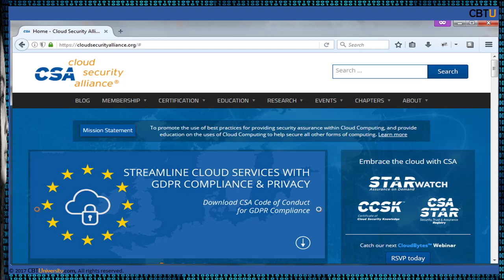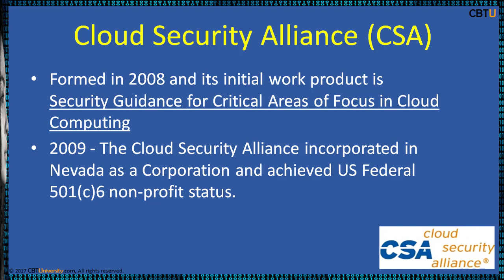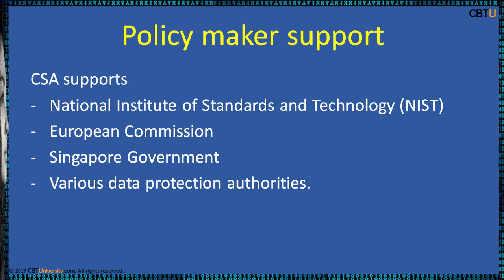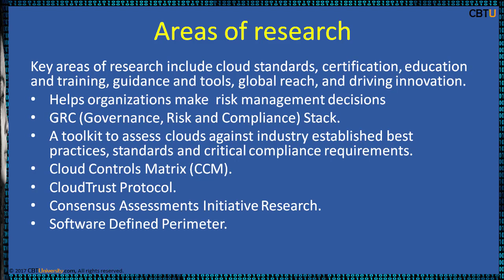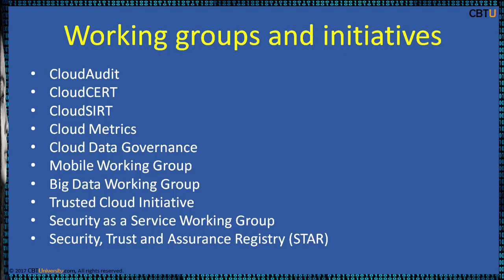18.3 Cloud Security Alliance (CSA)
18.3: Cloud Security Alliance (CSA)
CSA is a member driven, not-for-profit organization, chartered with a mission to promote the use of best practices for providing security assurance within Cloud Computing. and to provide education on the uses of Cloud Computing to help secure all other forms of computing.”
• Formed in 2008 and its initial work product is
Security Guidance for Critical Areas of Focus in Cloud Computing
• 2009 - The Cloud Security Alliance incorporated in Nevada as a Corporation and achieved US Federal 501(c)6 non-profit status.
• 2011 - The American Presidential Administration selected the CSA Summit as the venue for announcing the federal government’s cloud computing strategy.
• CSA employs around sixteen full-time and contract staff worldwide. It has over 400 active volunteers participating in research at any time.
• 80,000 individual members worldwide.
CCSK exam
• Top 7 out of 10 highest paying professionals are of security and CCSK tops the list.
• Certificate of Cloud Security Knowledge (CCSK) is from CSA
• The CCSK examination costs $395 USD. This entitles you to attempt the test up to two times with your first purchase. If necessary, additional test attempts can be purchased for $395 USD each. Each additional purchase will grant you a single attempt.
Policy maker support
CSA supports
- National Institute of Standards and Technology (NIST)
- European Commission
- Singapore Government
- Various data protection authorities.
Membership
The Cloud Security Alliance has a network of chapters worldwide which are separate legal entities from the CSA, but operate within guidelines set down by the CSA.
• Individuals who are interested in cloud computing and have experience to assist in making it more secure receive a complimentary individual membership based on a minimum level of participation.
Areas of research
Key areas of research include cloud standards, certification, education and training, guidance and tools, global reach, and driving innovation.
• Helps organizations make  risk management decisions
• GRC (Governance, Risk and Compliance) Stack.
• A toolkit to assess clouds against industry established best practices, standards and critical compliance requirements.
• Cloud Controls Matrix (CCM).
• CloudTrust Protocol.
• Consensus Assessments Initiative Research.
• Software Defined Perimeter.
Working groups and initiatives
• CloudAudit
• CloudCERT
• CloudSIRT
• Cloud Metrics
• Cloud Data Governance
• Mobile Working Group
• Big Data Working Group
• Trusted Cloud Initiative
• Security as a Service Working Group
• Security, Trust and Assurance Registry (STAR)